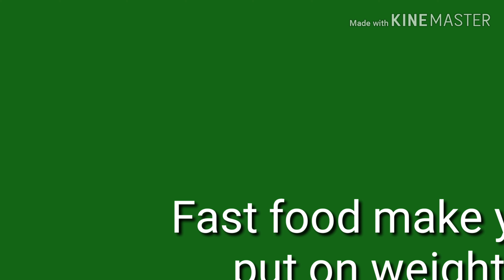살찌다. 영어로44